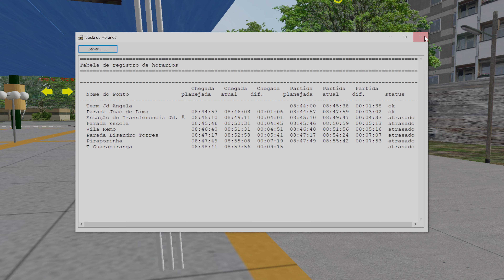OMSI 2 Caio Apache Vip V Mercedes Benz Bluetec 5 (Euro V) Term. Jd. Ângela X Term. Guarapiranga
Mapa M´boi Mirim

O Simulador "OMSI 2 - The Bus Simulator" encontra-se disponível para compra na steam, através desse
Sobre o simulador: O OMSI 2 - Der Omnibussimulator ou apenas OMSI 2 é um simulador de ônibus para computador lançado em 12 de dezembro de 2013, desenvolvido por Marcel Kuhnt e Rüdiger Hülsmann e distribuído pela Aerosoft.